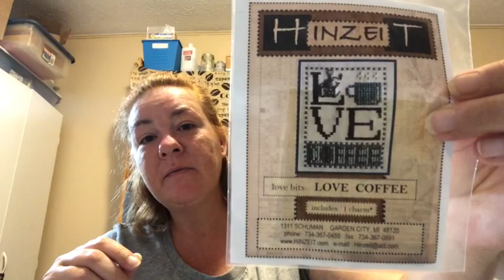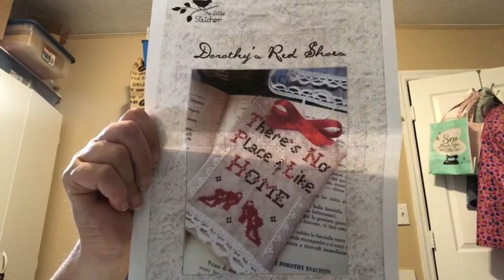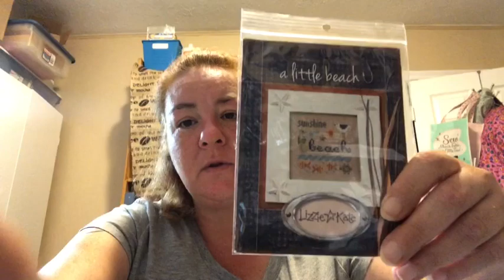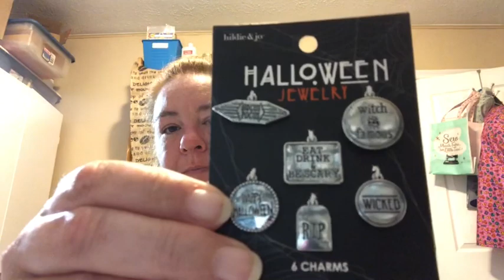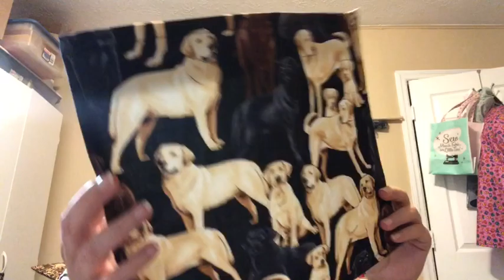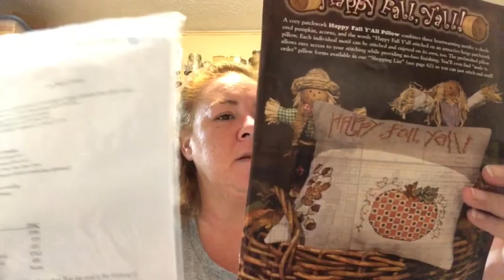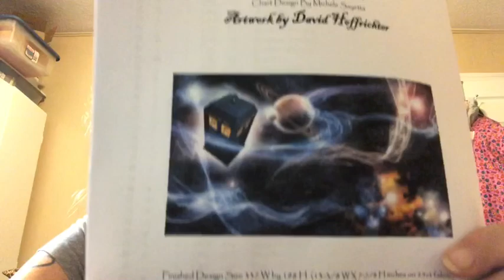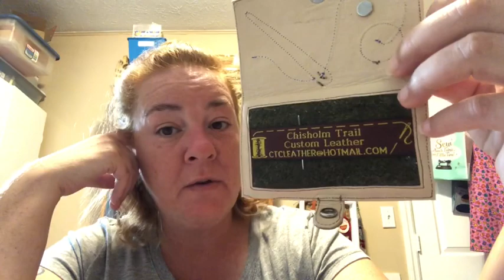Flosstube 18 - I flew without getting a felony charge.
My Etsy Shop full of needleminders, scissor fobs, zipper pulls, grime guards and more!

Dorothy's Red Shoes: